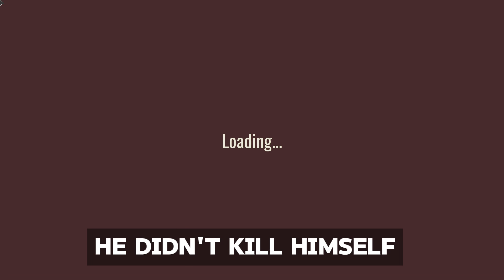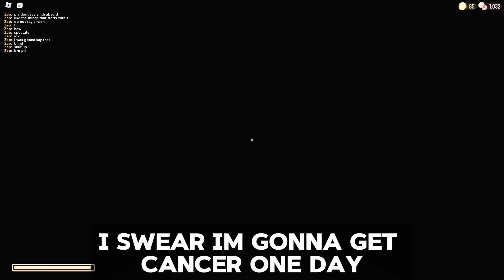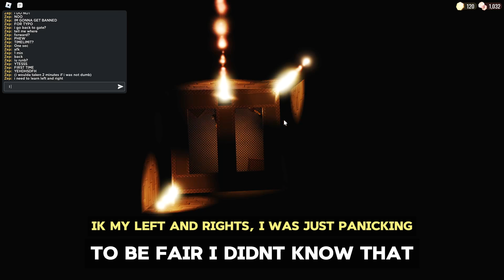Doors with friends is... CHAOTIC